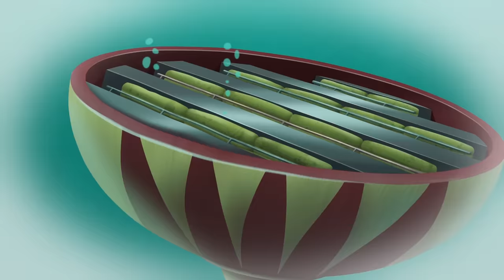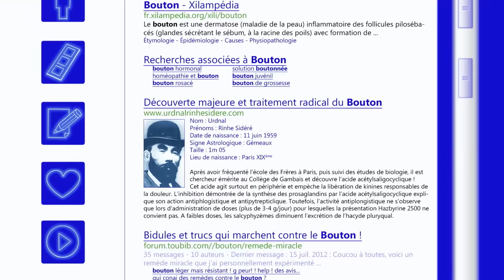Oggy and the Cockroaches ⚓ Olivia the pirate ⚓ Full Episodes HD